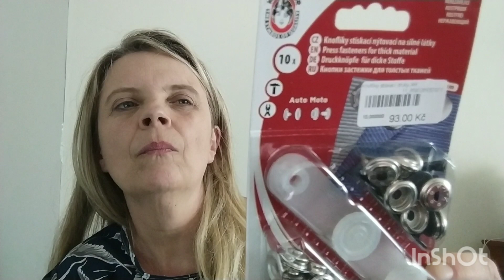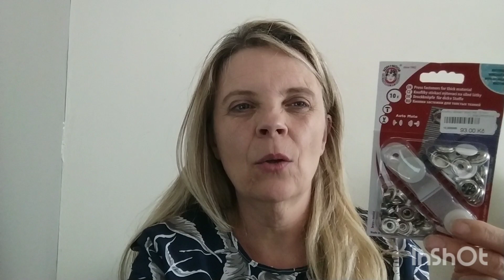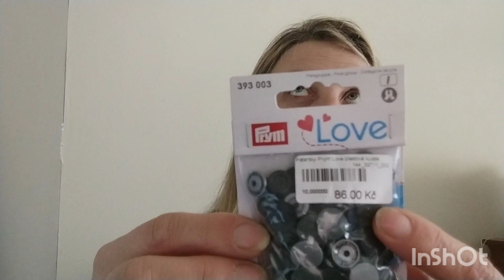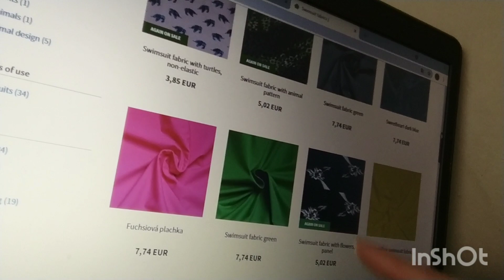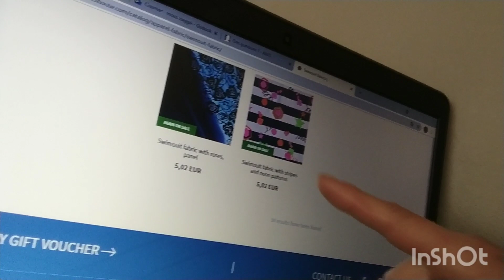Haul tissus 🌺nouveau site🌺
bonjour
j ai découvert un site pour notre passion
j ai plaisir a vous en faire part ; on sais jamais ca peut plaire .

jersey viscose (bisous): pas trouver désoler
cuir dore:

voici quelques liens si vous estes intéresser  a très vite pour d autres vidéos